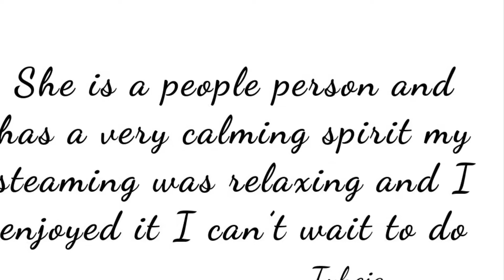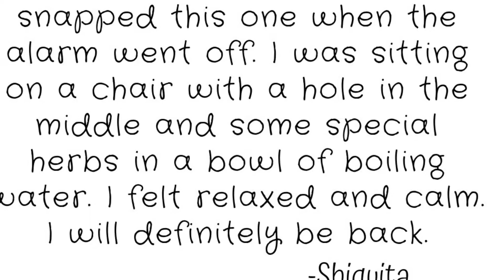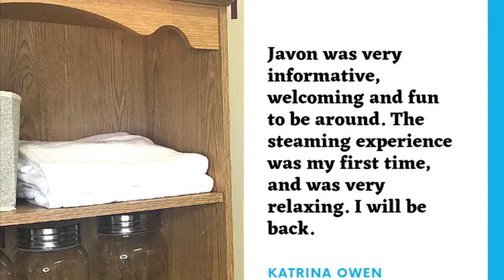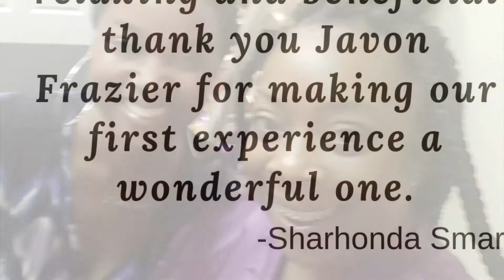Thank You!!!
This is just a little something something I put together to show my appreciation to all of my clients at the Hidden Jewel Wellness Boutique! It is a pleasure to serve you all. We’re just getting started!